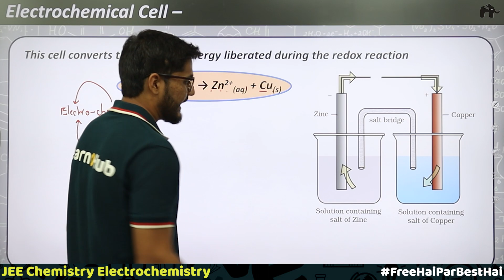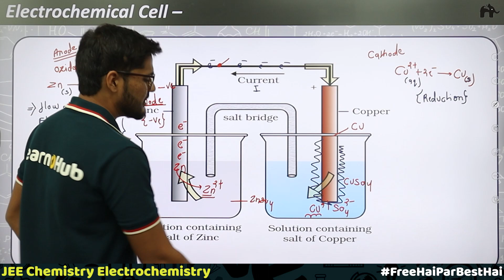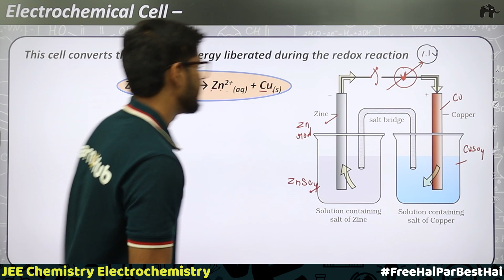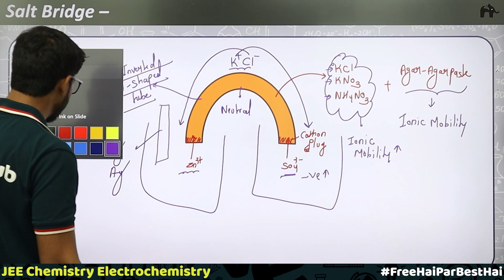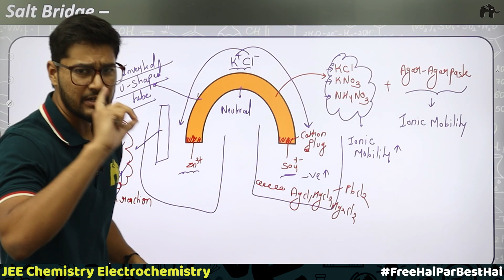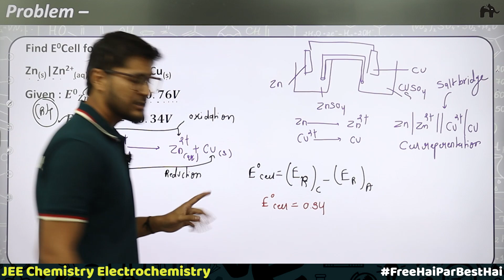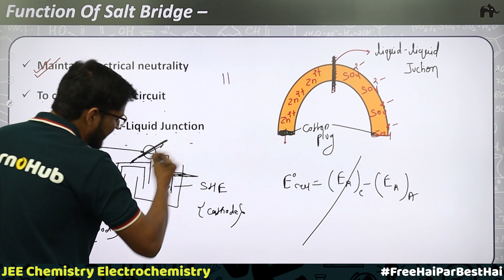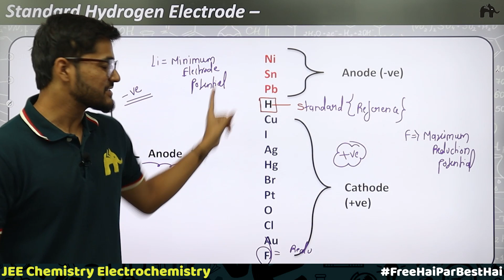Electrochemistry Class 12 Chemistry JEE | NCERT Chapter 3 | Standard Hydrogen Electrode #1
Electrochemistry  NCERT Chapter 3 Class12 Chemistry  JEE

Timestamps:
0:00 Introduction
1:04 Electrochemical Cell
20:02 Salt Bridge
26:55 Functions of Salt Bridge
33:38 Problem
39:01 Standard Hydrogen Electrode